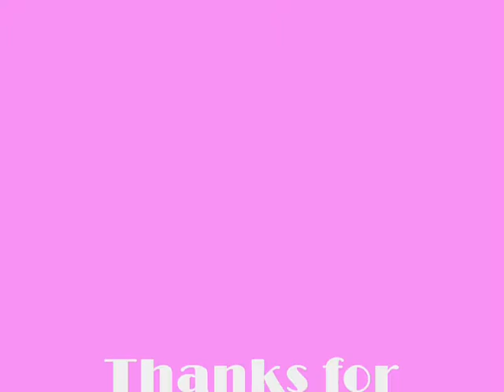Children Will Listen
This is me singing Children Will Listen from Into the Woods by Stephen Sondheim at a student recital at Northwest Missouri State University.